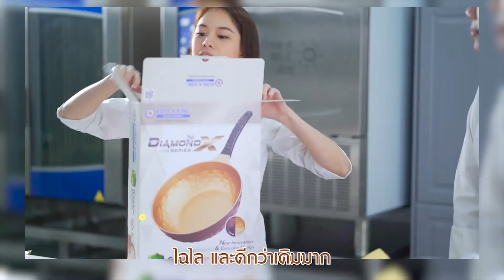ของขวัญสุดพิเศษด้วยกระทะเหลี่ยมเพชร : Korea King Diamond-X Series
Korea King Diamond-X Series
รุ่นใหม่ล่าสุด จาก Korea King
ที่มาพร้อมกับนวัตกรรมที่เป็นเอกสิทธิ์เฉพาะ เจ้าแรกและเจ้าเดียว

✨ KOREA KING เนรมิตทุกเมนูอร่อยง่าย...ได้สุขภาพ✨
KOREA KING จะช่วยให้การทำอาหารทุกมื้อของคุณเป็นเรื่องง่าย...
✅ ลื่น...ไม่ติดกระทะ
✅ ร้อนเร็ว ประหยัดเวลา
✅ ป้องกันแบคทีเรีย
✅ จับง่าย สบายมือ
✅ ล้างง่าย ไม่เปลืองแรง
✅ แข็งแรง ทนทาน
☎ ปรึกษาผู้เชี่ยวชาญ
👉แอดไลน์ @koreaking